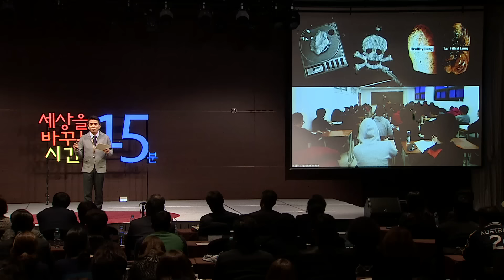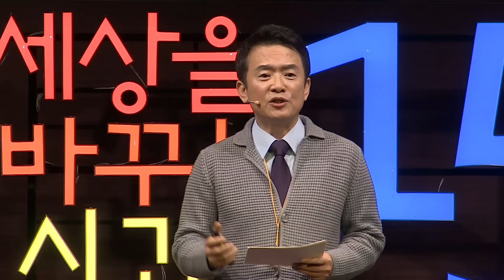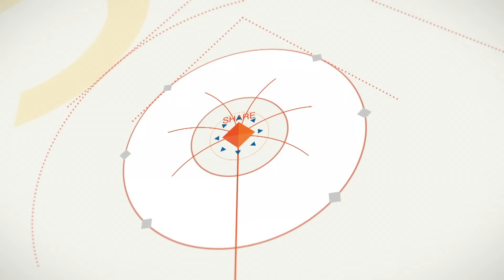세바시 707회 사교육, 함께 끊읍시다 | 남경필 경기도지사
✻ 남경필 연사의 강연 섭외를 원하시면 세바시팀으로 문의해주세요. 문의전화 | 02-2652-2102

강연자의 강연 소개 :

모두가 일제히 같은 길로만 가고 있습니다. 우리 아이들은 시키는 대로 아등바등 필요 이상의 교육을 받으며 입시 전쟁을 치르기도 합니다. 사교육을 해야 할 것만 같은 압박감, 남들 다 하는데 나만 안 하면 뒤쳐질 것만 같은 불안감으로 경쟁하며 학부모들은 아이들에게 끊임없는 사교육을 시킵니다. 하지만 중요한 것은 사교육이 필요 없는 세상을 만들어 주는 것입니다. 공교육의 질을 높이고, 누구나 평등하고 다양하게 잘 살 수 있는 세상을 저는 꿈꿉니다. 사교육! 끊읍시다! 그리고 사교육 없이도 잘 살 수 있는 세상을 만들어 가겠습니다